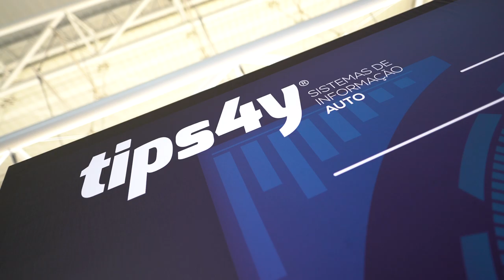Free Stock Footage